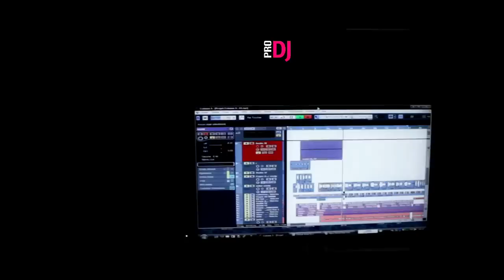Cheb Mokhtar - Ana Mazel Galbi Yahwek Hommage a el Marhoum HASNI By Dj Tahar Pro